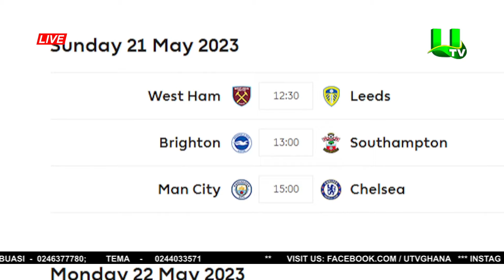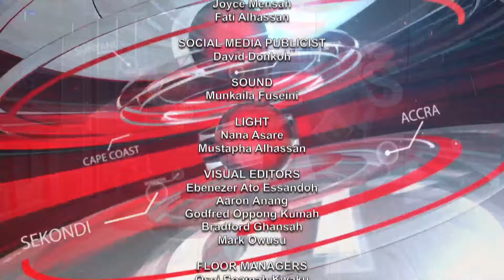SPORTS NEWS WITH DAVID OFORI OSAFO 19/05/23